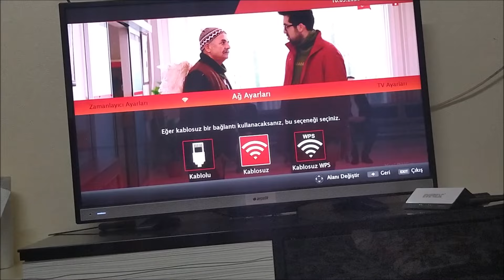arçelik tv internet ayarları wifi adaptör kablosuz ağ bağlantı wifi şifre gir grundig usb adaptörü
arçelik televizyon internete bağlanma
13.248
%13,7
0:35
%69,1
129,7
%14,1
arçelik tv internete bağlanma
3.478
%3,6
0:35
%68,8
33,9
%3,7
arcelik tv wifiye nasil baglanir
2.776
%2,9
0:38
%75,4
29,6
%3,2
arçelik televizyon internete nasıl bağlanır
543
%0,6
0:35
%69,9
5,4
%0,6
grundig tv internete nasıl bağlanır
530
%0,6
0:34
%67,4
5,1
%0,6
beko tv internete bağlanma
456
%0,5
0:38
%74,8
4,8
%0,5
arcelik tv telefona baglanma
426
%0,4
0:32
%64,4
3,9
%0,4
arçelik tv wifi bağlanma
418
%0,4
0:39
%77,0
4,6
%0,5
televizyona internet nasıl bağlanır arçelik
404
%0,4
0:33
%65,4
3,7
%0,4
arcelik tv internet baglanma
387
%0,4
0:36
%71,2
3,9
%0,4
arçelik televizyon internete bağlanma sorunu
387
%0,4
0:34
%67,0
3,7
%0,4
beko televizyon internet bağlantısı nasıl yapılır
326
%0,3
0:35
%68,9
3,2
%0,3
arçelik televizyona internet nasıl bağlanır
312
%0,3
0:39
%78,0
3,4
%0,4
kablosuz adaptör bağlı değil
286
%0,3
0:34
%67,7
2,7
%0,3
arcelik televizyondan internete bağlanma
253
%0,3
0:39
%77,0
2,8
%0,3
arçelik wifi bağlanma
252
%0,3
0:38
%76,0
2,7
%0,3
arçelik televizyon youtube nasıl açılır
239
%0,3
0:29
%58,6
2,0
%0,2
arçelik televizyon wifi bağlanma
225
%0,2
0:40
%78,9
2,5
%0,3
arçelik tv internete bağlanma sorunu
211
%0,2
0:36
%72,4
2,2
%0,2
arçelik internete nasıl bağlanır
168
%0,2
0:30
%59,4
1,4
%0,2
televizyonu internete bağlamak arçelik
134
%0,1
0:33
%64,9
1,2
%0,1
beko tv internet bağlantısı nasıl yapılır
125
%0,1
0:34
%67,3
1,2
%0,1
arçelik televizyonu internete bağlamak
120
%0,1
0:34
%68,2
1,2
%0,1
altus televizyon internete bağlanma
91
%0,1
0:37
%74,1
1,0
%0,1
arcelik tv wifiye bağlanmıyor
89
%0,1
0:39
%78,1
1,0
%0,1
arçelik televizyon internete nasıl bağlanılır
87
%0,1
0:31
%61,0
0,8
%0,1
arçelik tv youtube bağlanma
87
%0,1
0:28
%56,9
0,7
%0,1
arçelik internet bağlantısı
84
%0,1
0:35
%70,2
0,8
%0,1
arçelik televizyon ekran yansıtma
83
%0,1
0:22
%44,6
0,5
%0,1
arçelik tv internete nasıl bağlanır
83
%0,1
0:38
%75,4
0,9
%0,1
televizyona internet nasıl bağlanır
82
%0,1
0:34
%67,5
0,8
%0,1
kablosuz adaptör bağlı değil ne demek
77
%0,1
0:39
%78,3
0,9
%0,1
arçelik tv wifi bağlanma sorunu
70
%0,1
0:35
%69,5
0,7
%0,1
arçelik televizyonu telefona bağlamak
66
%0,1
0:22
%43,5
0,4
%0,0
arçelik
55
%0,1
0:26
%52,1
0,4
%0,0
arçelik 102 ekran tv internete nasıl bağlanır
54
%0,1
0:36
%72,2
0,6
%0,1
arçelik youtube bağlanma
54
%0,1
0:31
%62,2
0,5
%0,1
arcelik televizyona telefon baglamak
39
%0,0
0:27
%53,4
0,3
%0,0
arçelik 108 ekran tv internete bağlanma
37
%0,0
0:27
%54,5
0,3
%0,0
beko televizyonu internete bağlamak
36
%0,0
0:38
%75,3
0,4
%0,0
arcelik 102 ekran internete bağlanma
34
%0,0
0:40
%79,3
0,4
%0,0
arçelik televizyon telefona bağlanma
33
%0,0
0:32
%63,3
0,3
%0,0
televizyonu internete bağlamak
33
%0,0
0:36
%71,6
0,3
%0,0
arçelik tv
32
%0,0
0:26
%52,3
0,2
%0,0
arcelik televizyon youtube girmiyor
31
%0,0
0:33
%64,8
0,3
%0,0
arçelik televizyon
31
%0,0
0:28
%54,9
0,2
%0,0
arçelik televizyon internete bağlanma kablosuz
28
%0,0
0:28
%55,9
0,2
%0,0
arçelik televizyon wifi bağlanmıyor
27
%0,0
0:39
%77,1
0,3
%0,0
arçelik tv internet ayarları
25
%0,0
0:34
%68,6
0,2
%0,0
arcelik tv internete baglanma 123 ekranwifi özelliği olmayan tv wifi yükleme
1.968
%3,0
0:44
%66,9
24,5
%3,3
vestel televizyon internete nasıl bağlanır
398
%0,6
0:38
%57,0
4,2
%0,6
vestel wifi adaptör
350
%0,5
0:47
%70,4
4,6
%0,6
343
%0,5
0:27
%41,4
2,6
%0,4
316
%0,5
0:36
%55,1
3,2
%0,4
arcelik tv internete baglanma
256
%0,4
0:28
%42,8
2,0
%0,3
vestel televizyona telefon nasıl bağlanır
215
%0,3
0:36
%55,0
2,2
%0,3
vestel tv internet bağlantısı
214
%0,3
0:34
%51,2
2,0
%0,3
vestel wifi bağlanma
189
%0,3
0:39
%59,5
2,1
%0,3
wifi ozelligi olmayan tv internete bağlamak
171
%0,3
0:45
%68,5
2,2
%0,3
seg tv internete nasıl bağlanır
153
%0,2
0:40
%60,6
1,7
%0,2
152
%0,2
0:29
%44,7
1,3
%0,2
wifisiz televizyona wifi yükleme
118
%0,2
0:43
%65,1
1,4
%0,2
televizyonu internete bağlamak
95
%0,2
0:36
%54,2
1,0
%0,1
wifi adaptör
94
%0,1
0:36
%54,7
1,0
%0,1
vestel televizyona internet nasıl bağlanır
78
%0,1
0:35
%52,7
0,8
%0,1
telefunken tv wifi bağlanma
74
%0,1
0:37
%55,3
0,8
%0,1
71
%0,1
0:39
%59,7
0,8
%0,1
finlux tv internete nasıl bağlanır
67
%0,1
0:37
%55,4
0,7
%0,1
hı level tv internete nasıl bağlanır
63
%0,1
0:37
%56,0
0,7
%0,1
vestel smart tv internet bağlantısı
62
%0,1
0:42
%63,6
0,7
%0,1
tv internete nasıl bağlanır
59
%0,1
0:44
%66,1
0,7
%0,1
tv wifi adaptör
57
%0,1
0:48
%72,3
0,8
%0,1
tv ye internet bağlamak
56
%0,1
0:49
%73,3
0,8
%0,1
smart olmayan tv internete nasıl bağlanır
54
%0,1
0:45
%67,5
0,7
%0,1
internetsiz televizyonu internetli yapma
53
%0,1
0:43
%64,7
0,6
%0,1
regal televizyon internete nasıl baglanir
52
%0,1
0:34
%51,2
0,5
%0,1
vestel internete bağlanma
51
%0,1
0:33
%49,6
0,5
%0,1
vestel tv wifi baglanma
49
%0,1
0:43
%64,9
0,6
%0,1
televizyon internete nasıl bağlanır
47
%0,1
0:38
%57,2
0,5
%0,1
wifi adaptör tv
46
%0,1
0:50